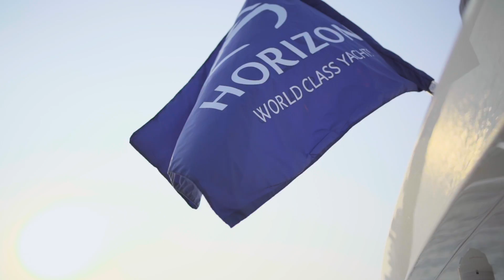2020 Horizon Open House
Horizon Yachts has entered the new decade in dramatic fashion, kicking off the new year with no fewer than six yacht launches. Over 300 owners and special guests from around the world gathered for celebrating the biennial Horizon Open House, a three-day event held January 14-16th at the company’s facilities in Kaohsiung, Taiwan, which was a celebration of yachts, culture and innovation.

Horizon, is the largest yacht builder in Taiwan, and has been nominated in the top 10 of the world's superyacht builders.

At Horizon Yacht Europe, we are here to help you through your entire ownership experience, from finding the right yacht, supporting you whilst you enjoy it, and finally helping you sell, or upgrade when the time comes.
Please visit us today at HorizonYachtEurope.com to see how we can help.